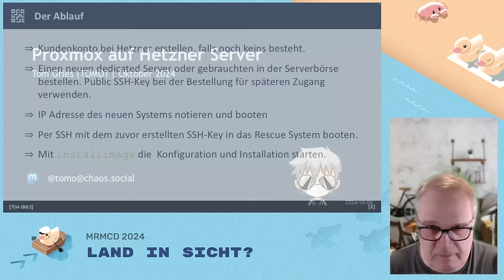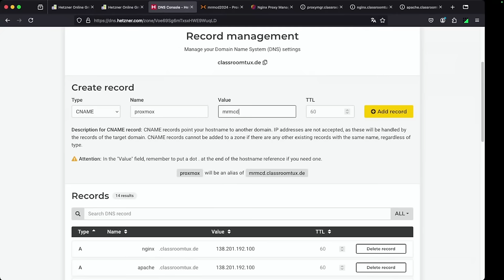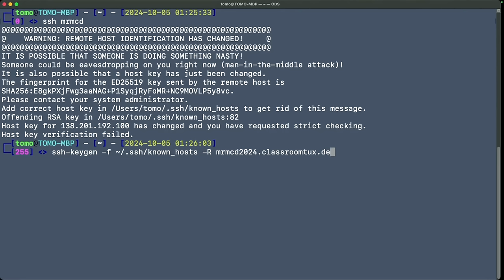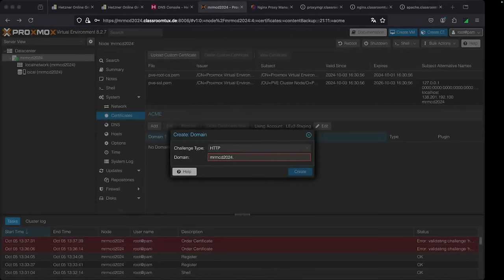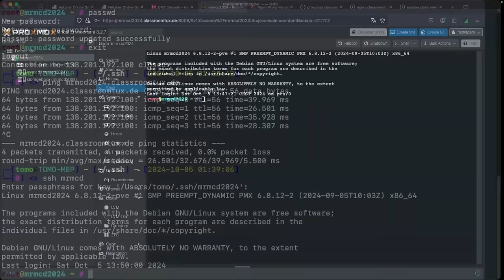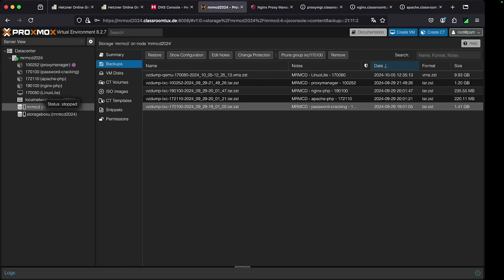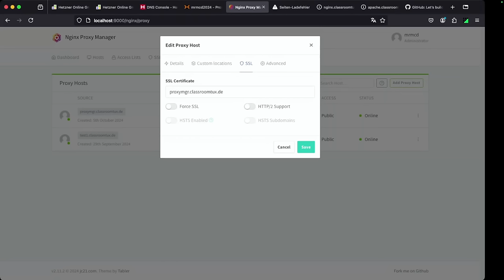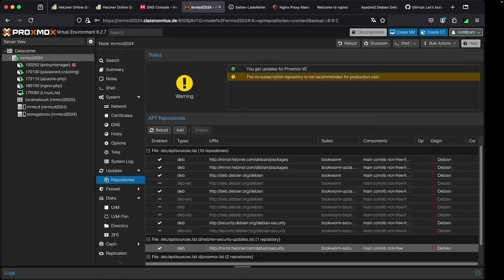MRMCD2024 Proxmox Server bei Hetzner: Mehrere interne Netzwerke und nur eine öffentliche IP-Adresse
Hetzner macht es besonders leicht, auf einem angemieteten Server Proxmox zu installieren. Dazu muss man lediglich das bereitgestellte Proxmox Image bei der Installation aus dem Rescue System auswählen.

Etwas herausfordernder wird es, wenn man mehrere virtuelle Server auf Proxmox installieren und dem Rest der Welt zugänglich machen will - was ja vermutlich der Grund für die Auswahl und Installation von Proxmox war.

Bei einem Proxmox im Heimnetzwerk ist es recht simple: Man gibt dem Dienst einfach eine freie IP-Adresse aus dem verwendeten privaten Netzwerk. Bei einem Internetanbieter muss ich üblicherweise für jeden per IPv4 erreichbaren Dienst eine IP Adresse dazu kaufen. Das kann schnell teuer werden. Und bei einigen Anbietern bekomme ich auch nur eine begrenzte Anzahl an IPv4 Adressen.

Eine kostengünstige Variante ist, die virtuellen Server mit privaten Adressen zu versorgen und auf dem Host zu natten (Destination NAT). Für die Weiterleitung an das richtige Ziel kann man zum Beispiel VyOS (virtueller Router) oder den NGINX Proxymanager verwenden. Ihr ahnt es bereits - wir verwenden hier den NGINX Proxymanager.

Die Youtube Videos zu diesem Thema hatten mich damals nicht überzeugt beziehungsweise waren die Lösungen nicht skalierbar. Aus diesem "Mangel" heraus ist dieses Setup und diese Konfiguration entstanden. Ich verwende sie inzwischen seit mehreren Jahren für Trainings und Workshops für Cyber Security Professionals. Auch meine eigenen Server betreibe ich nach dieser Art ohne Probleme.

In diesem Talk werden wir auf einem Hetzner Dedicated Server ein Proxmox System von Scratch installieren, das bedeutet:
- Booten in das Rescue System
- Auswahl des Images
- Konfigurieren des Setup Scripts (installimage)
- Update von Proxmox auf die aktuelle Version
- anpassen der Proxmox Netzwerkkonfiguration (mehrere Netzwerke)
- Einbinden der Hetzner Storagebox
- Instalaltion einiger Server und Dienste
- Konfiguration des DNS
- Installation und Konfiguration des NGINX Proxymanagers

Dieser Talk ist als Demo angelegt. Ich werde alle Schritte live ausführen und am Ende werden wir eine funtkionierende Proxmox Installation mit internen Netzwerken und NGINX Proxymanger haben. Der Talk wird aufgezeichnet, so dass alle Schritte später selber ausgeführt werden können.

Tom Gries (TOMO)